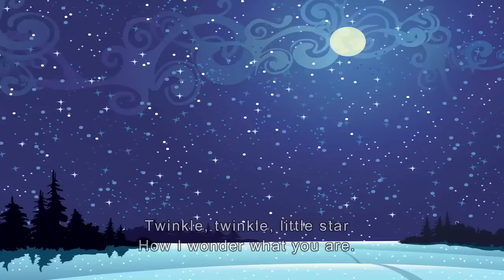‪♫ Twinkle ‪Twinkle Little Star ‪♫ Baby Lullaby - Baby Sleep Music - Bedtime Song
Recommended Videos for your Babies

Disney Channel

Annie